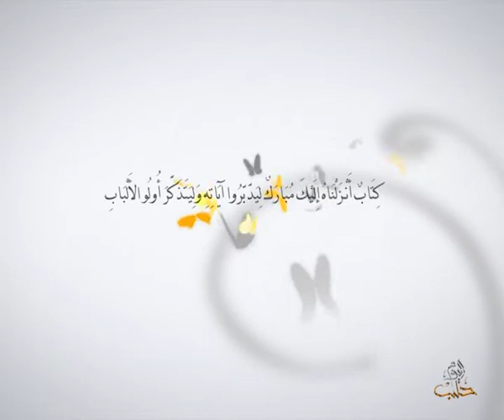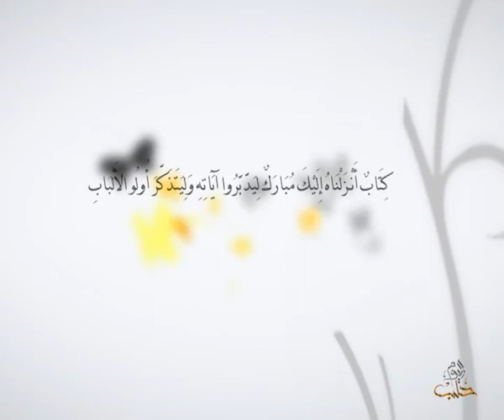أفلا يتدبرون - الحلقة 64